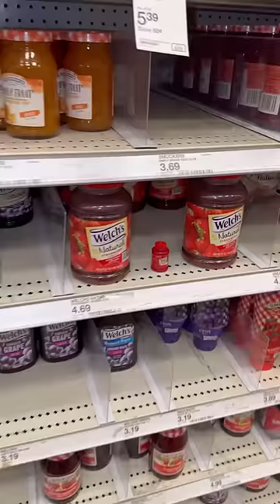Have you tried this?!